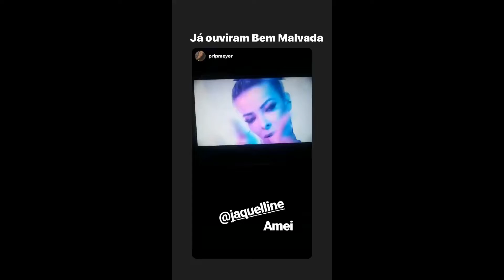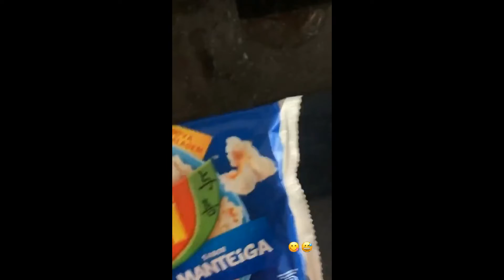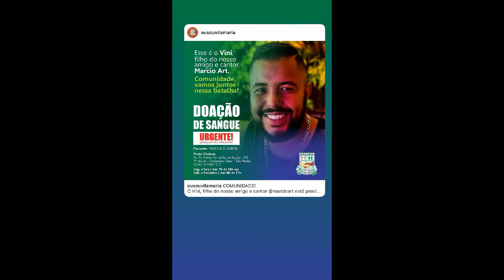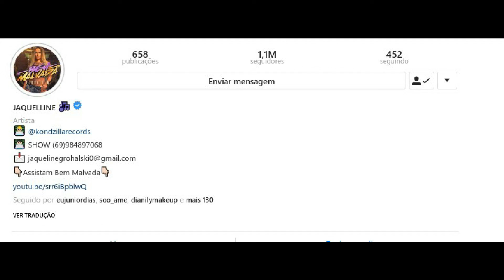STORIES DA FADA JAQUELLINE CANTORA 28/01/2020